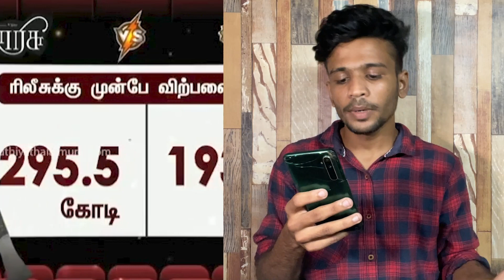Breaking : Varisu Vs Thunivu - வசூல் Pre business Details !